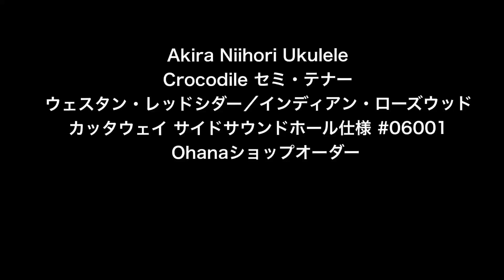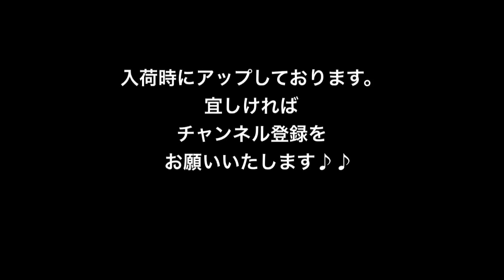Akira Niihori Ukulele [Crocodile] セミテナー カッタウェイ ウエスタンレッドシダー/インディアンローズウッド サイドホール #03033 Ohanaショップオーダー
Akira Niihori Ukulele [Crocodile] セミテナー カッタウェイ
ウエスタンレッドシダー/インディアンローズウッド サイドサウンドホール仕様
#03033 Ohanaショップオーダーウクレレ 詳細はこちらをご参照くださいませ ↓
ウクレレ専門店 ウクレレショップ オハナ